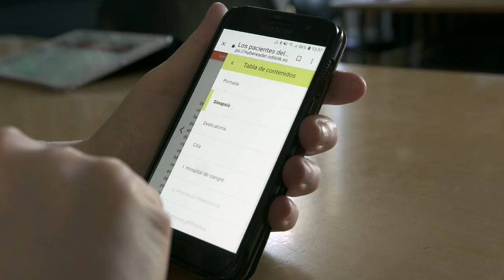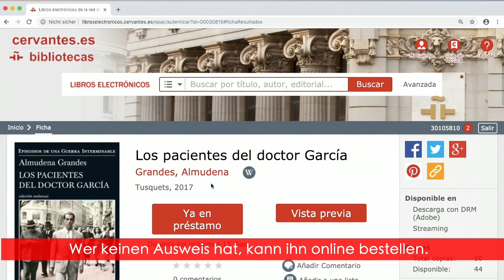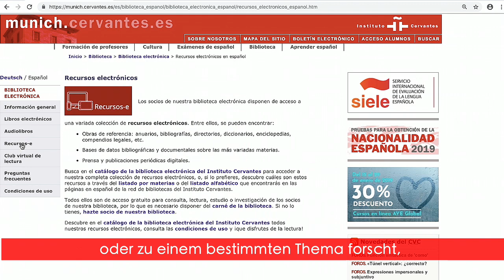Die elektronische Spanischbibliothek. E-Books und Hörbücher auf Spanisch.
Das Instituto Cervantes hat eine elektronische Bibliothek für alle die ins Leben gerufen, die auf spanisch lesen möchten, ohne die Bibliothek aufsuchen zu müssen. EBooks, Hörbücher und Zeitschriften aus Spanien und Hispanoamerika -- egal, ob du Reader, Laptop, Tablet,  oder Smartphone nutzt.